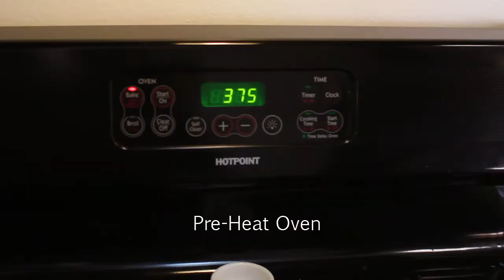Wild Game Burger Trio - Bear, Venison, and Salmon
At Harvesting Nature we are so passionate about our food and we love to know the exact source of where our meat originated. For us, hunting and fishing isn't about chasing trophies. Our outdoor adventures are about putting food on the table. Harvesting wild fish and wild game is one of the safest ways to ensure our family is getting truly fresh and healthy meat. We have decided to expand our written adventure articles to dabble in film. This is our premier recipe film which celebrates the Spring and Summer grilling season with three wild game burger recipes.

In this film, we took Black Bear meat from Alaska, White Tail Venison from Pennsylvania, and Wild Sockeye Salmon also from Alaska and ground it up into three delicious wild game burgers. Each has its own individual recipe which you will see in the film as well as a print recipe which can be found on our

In this film, we used a Weston meat grinder and a Weston burger press which can be purchased